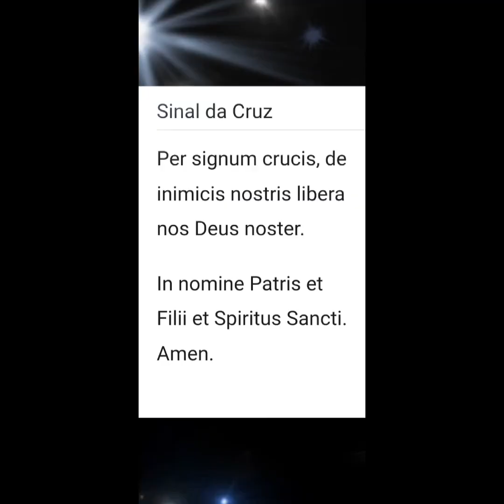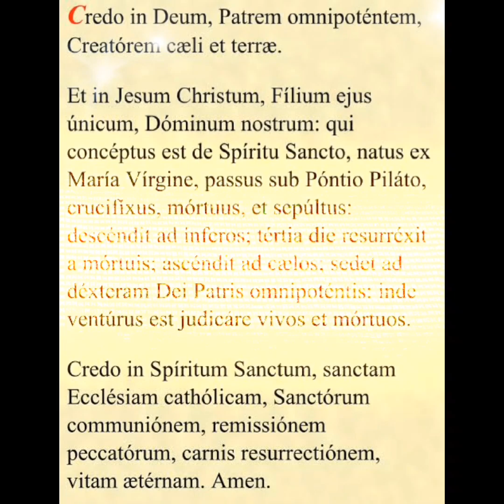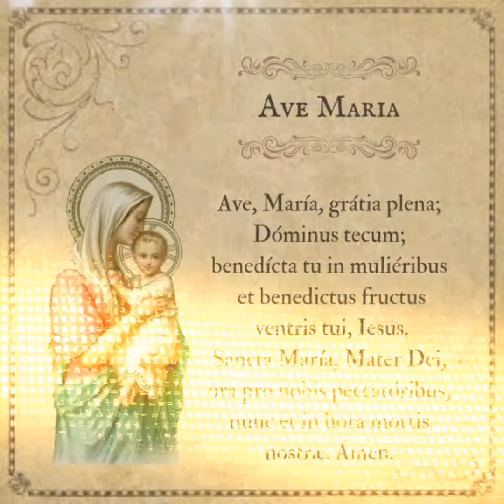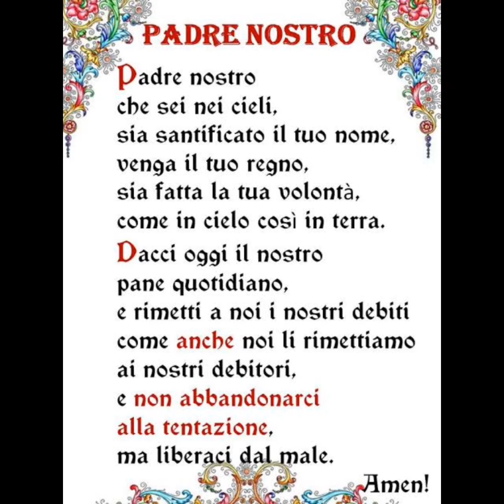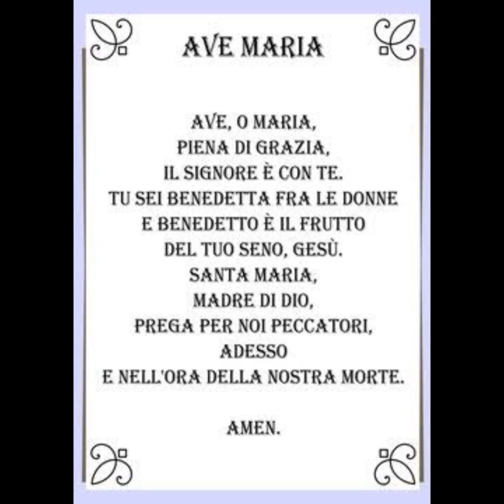Santo Terço em Latim e Italiano(mysteria-gloriae/quarta feira e domingo) Efesios 6:18.